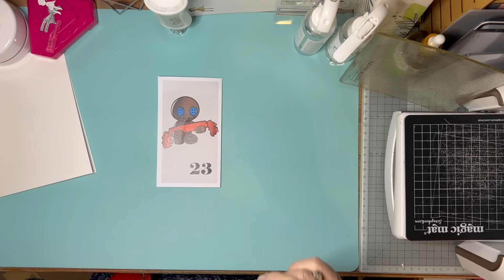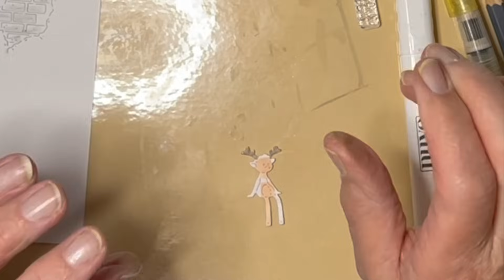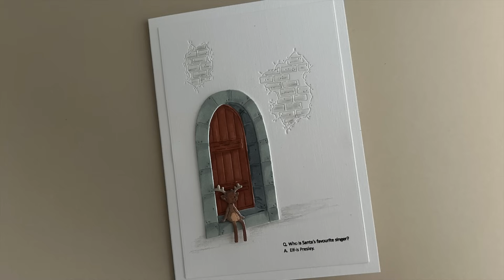Day 23 Gummiapan Advent Calendar 2023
Dies by Gummiapan
Nuvo Craft Glue and Alcohol markers
Faber Castel Watercolour Pencils
Waterbrush
Nuvo Glitter Gloss
Glue by Stix2

Finished cards can be seen in the following locations
Here under the Community heading on my channel
or on my Facebook page